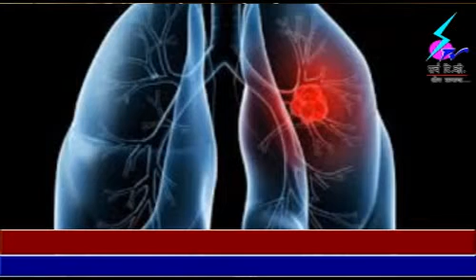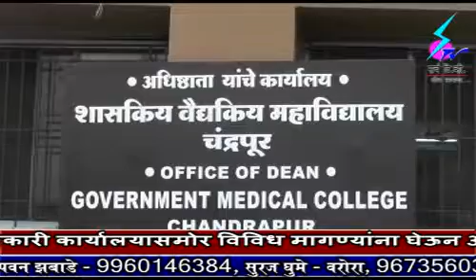7 Jun 2018 Search Tv Chandrapur - चंद्रपूरात टाटा ट्रस्‍टच्‍या सहकार्याने 100 खाटांचे कर्करोग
चंद्रपूरात टाटा ट्रस्‍टच्‍या सहकार्याने 100 खाटांचे कर्करोग रूग्‍णालय उभारणार - राज्‍य मंत्रीमंडळाचा महत्‍वपूर्ण निर्णय